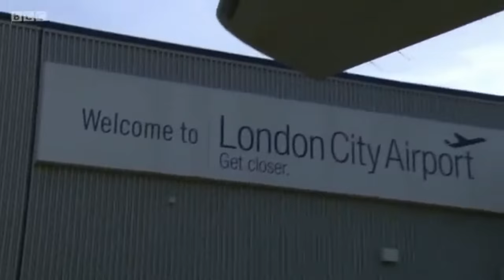EastEnders - Grant Mitchell Scenes (16th May 2016)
All of Grant's scenes from the episode 16th May 2016.

Episode Aired 16/05/16